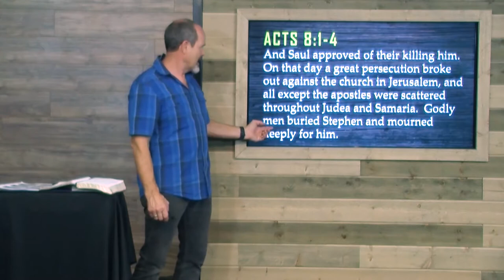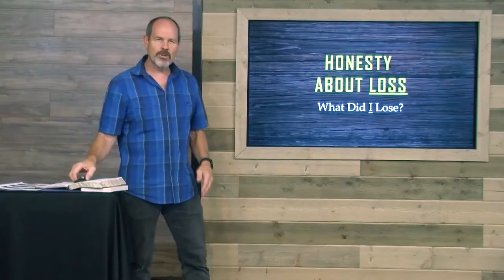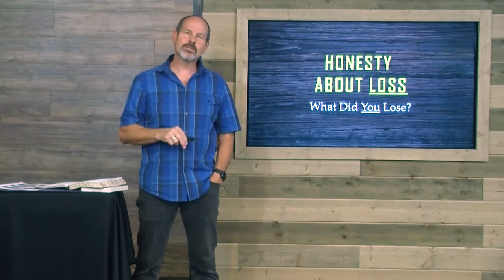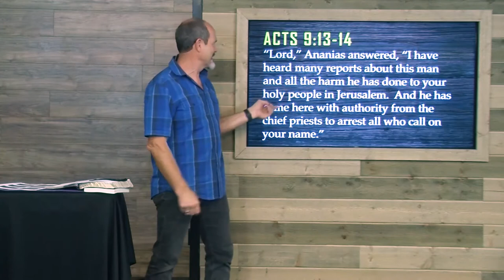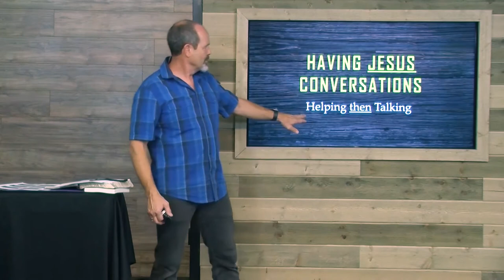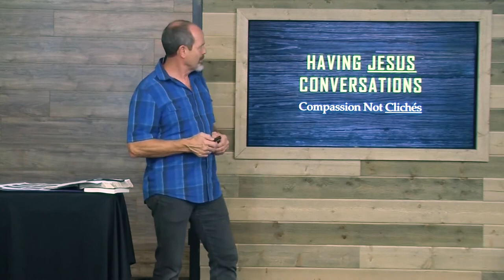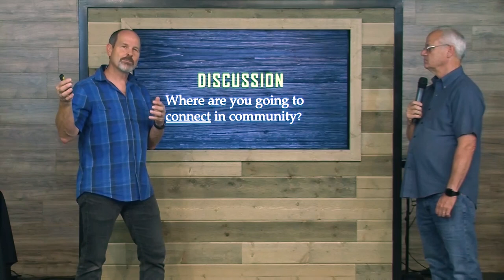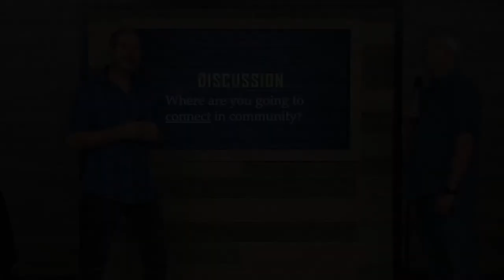How Should We Respond?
Listen to our message given September 20, 2020